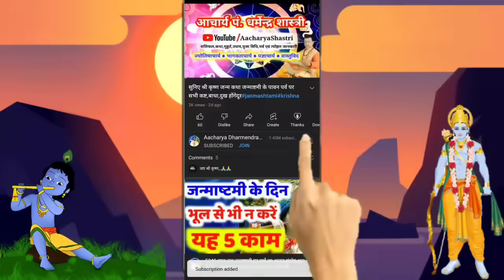ऋषि पंचमी कब है Rishi Panchami Kab Hai | Rishi Panchami kab ki hai | Panchami date 2024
Rishi panchami 2024|Rishi panchami vrat 2024|Rishi panchmi kab hai|Rishi panchmi|ऋषि पंचमी कब हैं

ऋषि पंचमी 2024  ऋषि पंचमी उअपय  ऋषि पंचमी क्या करे क्या ना करे  ऋषि पंचमी व्रत कब कितनी तारिख को है पंचमी तिथि तीज व्रत 2024  ऋषि पंचमी 2024  ऋषि पंचमी पर्व तिथि शुभ मुहूर्त पूजा विधि 2024  ऋषि पंचमी तिथि व शुभ मुहूर्त  ऋषि पंचमी पूजा विधि  ऋषि पंचमी का महत्व  ऋषि पंचमी 2024 शुभ मुहूर्त तीज व्रत में क्या करे तीज व्रत के नियम  ऋषि पंचमी का व्रत कैसे करे  ऋषि पंचमी 2024  ऋषि पंचमी व्रत विधि हिंदी में  ऋषि पंचमी कब है 2024 में तीज व्रत की कथा इन हिंदी तीज मुहूर्त 2024 ऋषि पंचमी महत्व ऋषि पंचमी की कहानी ऋषि पंचमी उद्यापन ऋषि पंचमी स्नान |